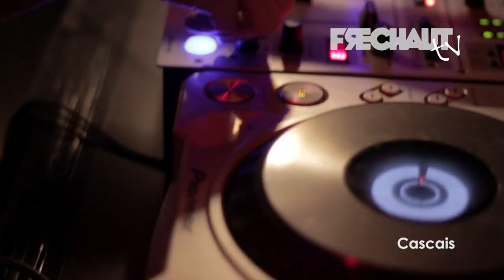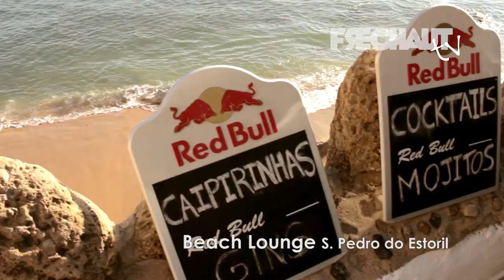Frechaut 2013 Aftermovie Promo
Track : Rihanna -The Monster (Frechaut Remix)

Com cerca de 5 ano de carreira o Frechaut já foi residente em casas/projetos como a Kapital (Atual Main), Loft, Docks, Jimmy'z, Meninos do Rio, Mamma's Club e Sushi Café.

Fora de Portugal já atuou no Brasil e em Espanha.

Neste momento está mais focado na produção tendo lançado vários remix's e originais, dois dos quais (In the Summer Time e Without Your Love) têm vídeo clip.